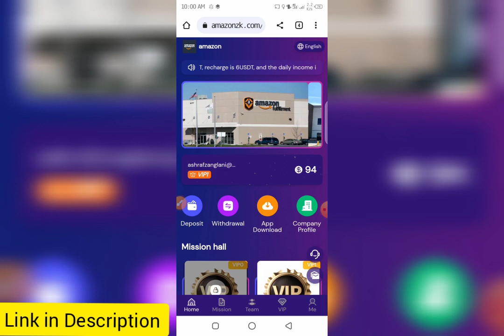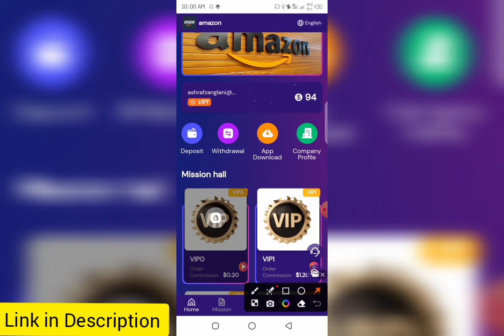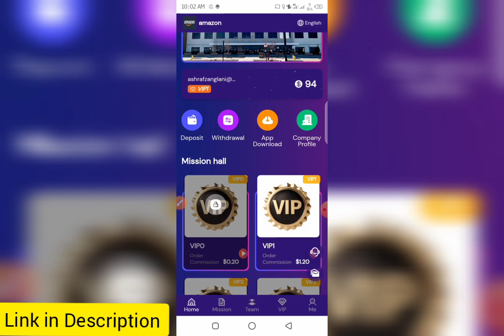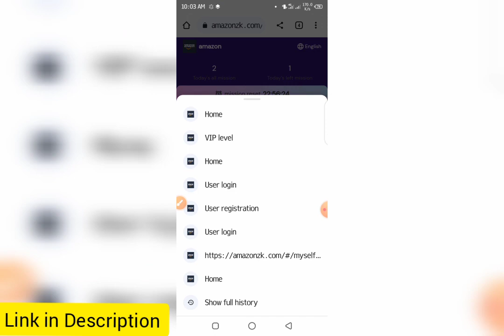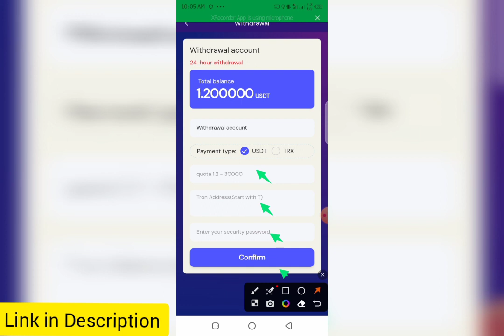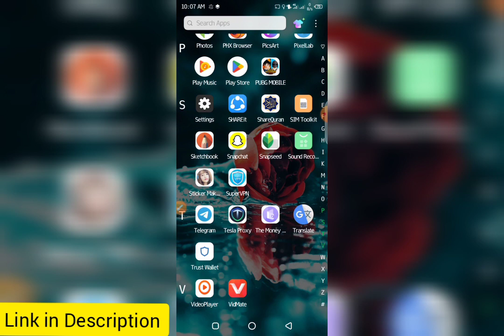online Free Usdt Without Investment || Usdt Mining | New Usdt Mining Site | Usdt Earn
Minimum withdrawal amount: $1.2, Withdrawal fee: $0
There is no time limit for withdrawals and you can withdraw money at any time within 24 hours.
Mission Update: 00:00 EST Replaces the latest mission.
Each member user is valid for 180 days
Investments can only use USDT currency and choose the TRC20 network.
Online time: 2023: 09.12 amazonzk center will become the investment shopping mall with the most stable income, and you can get 94 USDT after registration. Investment long-term profit plan:

VIP0 quota is 0USDT, recharge is 0USDT, and daily income is 0.2USDT. Monthly income 6 yuan
VIP1 quota is 100USDT, recharge is 6USDT, and the daily income is 1.2USDT. Monthly income 36 yuan
VIP2 quota is 160USDT, recharge is 66USDT, and daily income is 14USDT. Monthly income 420 yuan
VIP3 quota is 260USDT, recharge is 166USDT, and daily income is 36USDT. Monthly income 1080 yuan
VIP4 quota is 660USDT, recharge is 566USDT, and daily income is 130USDT. Monthly income 3,900 yuan
VIP5 quota is 1760USDT, recharge is 1666USDT, and daily income is 366USDT. Monthly income 10,980 yuan
VIP6 quota is 3760USDT, recharge is 3666USDT, and daily income is 850USDT. Monthly income 25,500 yuan
VIP7 quota is 6760USDT, recharge is 6666USDT, and daily income is 1800USDT. Monthly income 54,000 yuan
The VIP8 quota is 16760USDT, the recharge is 16666USDT, and the daily income is 4800USDT. Monthly income 144,000 yuan
The VIP9 quota is 36,760 USDT, the recharge is 36,666 USDT, and the daily income is 10,800 USDT. Monthly income 480,000 yuan

Invite your team to join and you will receive 3 levels of profit rebates:
When the team uses your invitation code to register and recharge, the third-level commission ratio is as follows:
8% for A-level members, if the other party recharges 1000 USDT, you will get 80 USDT
2% for B-level members, if the other party recharges 1,000 USDT, you will get 20 USDT
1% for C-level members, if the other party recharges 1000 USDT, you will get 10 USDT

As long as the bonus reaches the team recharge reward, it can be claimed at any time.
24-hour team deposit 300USDT, reward 10USDT
Deposit 1,000 USDT for the 24-hour team and get a reward of 40 USDT
Deposit 2000USDT for the 24-hour team and receive a reward of 100USDT
Deposit 5,000 USDT for the 24-hour team and receive a reward of 200 USDT
24-hour team deposit 8000USDT, reward 500USDT
If the team deposits 10,000 USDT in 24 hours, the reward will be 800 USDT
If the team deposits 50,000 USDT in 24 hours, the reward will be 3000 USDT.
If the team deposits 100,000 USDT in 24 hours, the reward will be 10,000 USDT.

Forwarding your registered platform link will receive rewards:

Share team registrations on your platform to your social promotion channels and groups, such as YouTube, Facebook, Twitter, instagram, WhatsApp, telegram, etc.